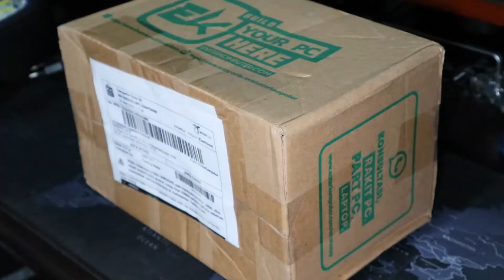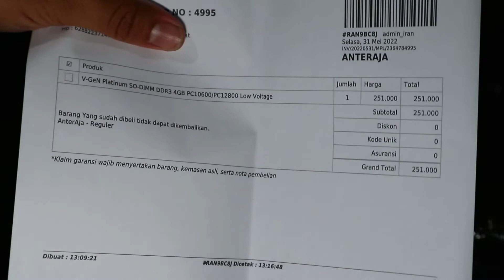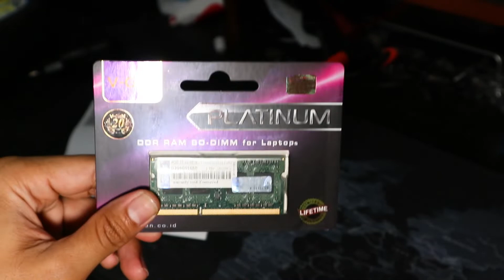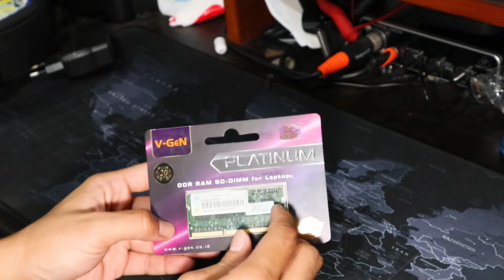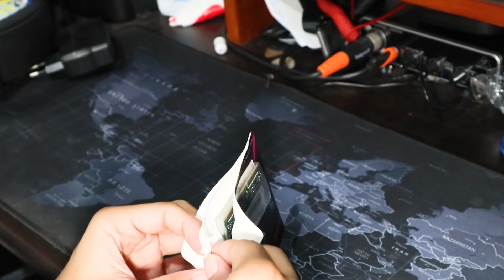UNBOXING RAM VGEN DDR3 4 GB...!!! Jangan Sampe Salah Beli..!!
Segmen reviewsukasuka kali ini gue akan unboxing ram VGEN DDR3 4 GB

Enjoyed video, semoga bermanfaat.